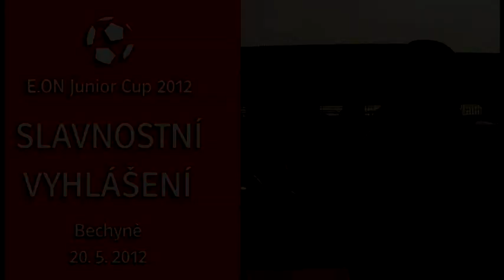Slavnostní vyhlášení - Bechyně